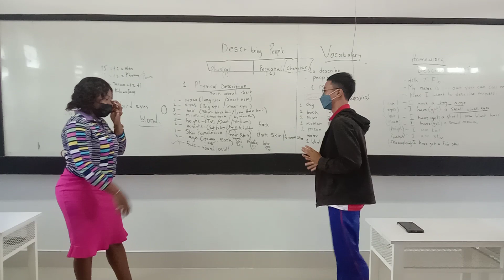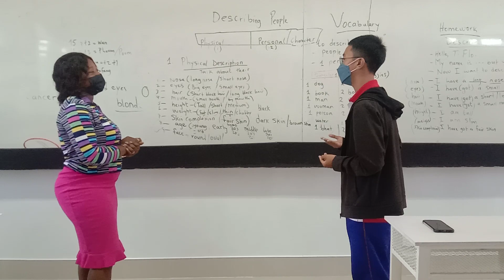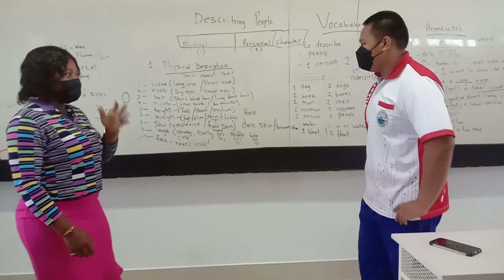ACTIVE LEARNING || Describing Physical Appearance | Ask & Answer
I love teaching. How about you?😊 Here's just a clue on how I drill my students to practice simple conversation by describing themselves to enhance their speaking skills.